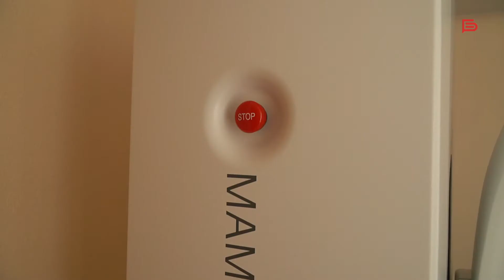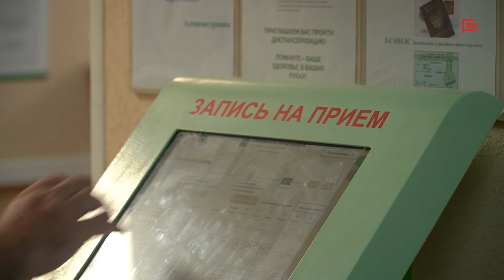Новые возможности белгородских поликлиник